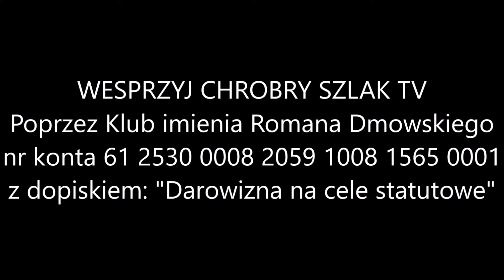Z kalendarza liturgicznego:12 lutego - wspomnienie św. Eulalii, dziewicy i męczennicy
Z Martyrologium: "Dnia 12-go lutego w Barcelonie w Hiszpanii uroczystość św. Eulalii, Dziewicy, którą za czasów Dioklecjana torturowano, rozszarpano, palono, a w końcu przybito do krzyża, czyniąc godną pozyskania chwalebnej korony męczeńskiej."